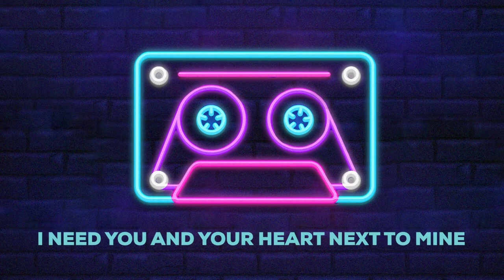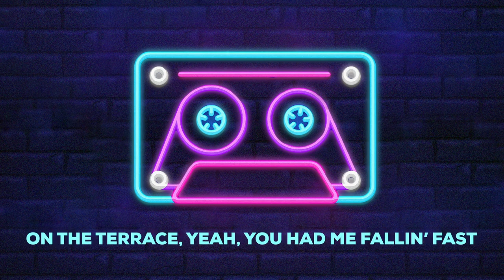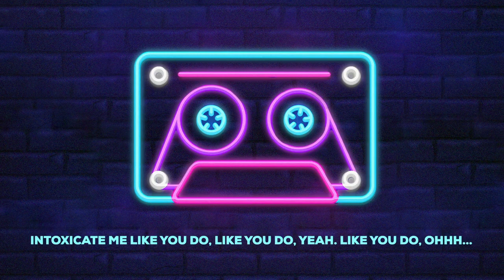Vaance & Deerock - Electric (feat. Robbie Rosen) (Lyrics Music)🔥[Music without copyright]🔥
Vaance & Deerock - Electric (feat. Robbie Rosen)